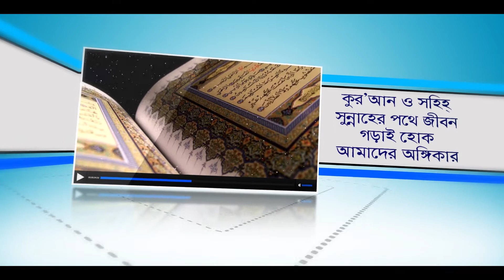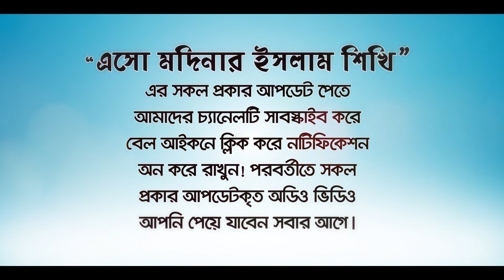নামাযে মনোযোগী ও বিনয়ী হওয়ার ৫উপায়! BANGLA WAZ LECTURE by Rafiq Bin Lokman Madani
নামাযে মনোযোগী ও বিনয়ী হওয়ার ৫উপায়!
দুনিয়ার কথা মনে আসবেনা, শয়তান দূরে থাকবে

নামাযে শয়তান থেকে মুক্তি পেতে ৫উপায়

আজানের মাঝখানে এই দোয়াটি পড়লে গুনাহ্ মাফ হয়ে যায়।

আযান ও ইকামতের মাঝখানের দোয়া কবুল হয় ফেরত আসেনা।

নামাজে শয়তানের কুমন্ত্রণা থেকে বাঁচার শরিয়ত সন্মত চিকিৎসা।

আমরা অধিকাংশই এই ভূলটি করে নামাজ শেষ করি।

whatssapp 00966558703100